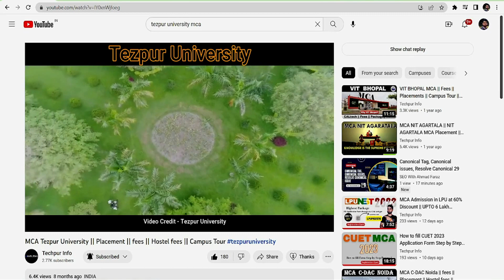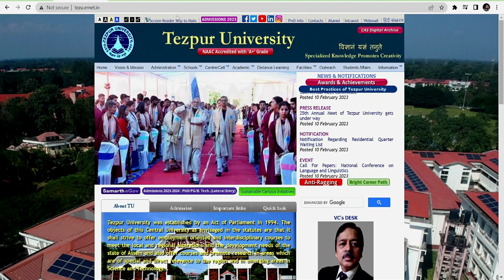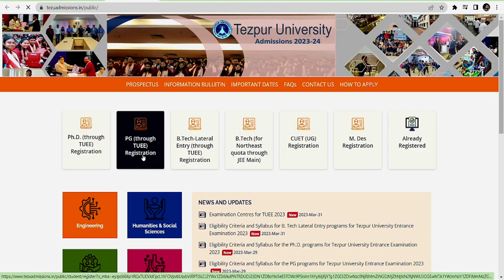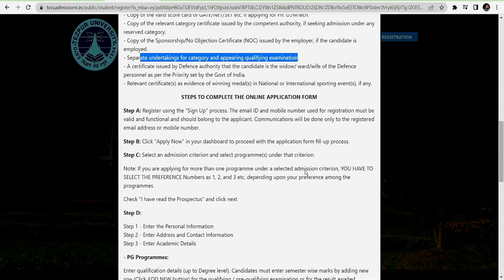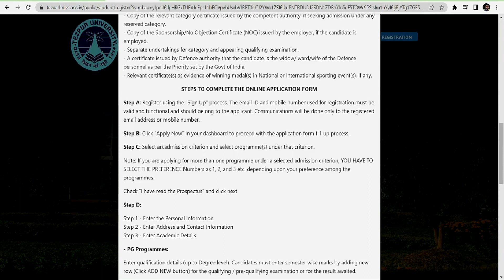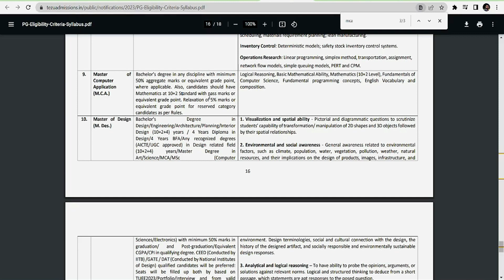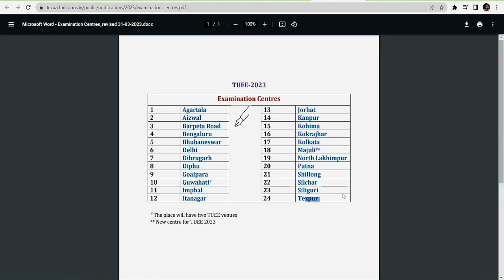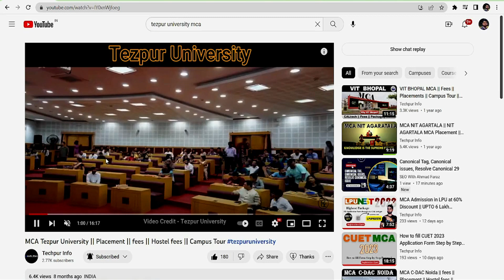Tezpur University 2023 Admission Started for MCA || Registartion Process || How to Prepare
1- Laptop under 30K
2- Mouse Under 500
3- Keyboard
4- Bluetooth Under 2000

1 - RD Sharma Mathematics
2 - MCA Previous Year Question Paper
3 - Quantitaive Aptitude
4 - Reasoning